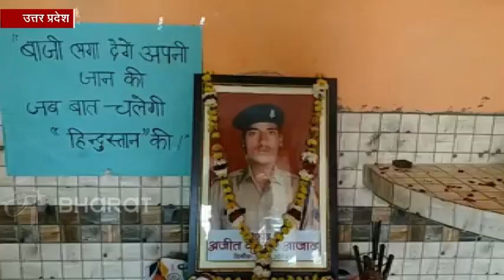सेना की कार्रवाई के बाद पुलवामा में शहीद अजीत कुमार के पिता ने सरकार को सराहा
उन्नाव: पुलवामा हमले के बाद पूरा देश पाकिस्तान से बदला लेने की बात कर रहा था. प्रधानमंत्री मोदी ने भी कहा था कि आतंकियों को संरक्षण देने वालों को इसका परिणाम भुगतना पड़ेगा. मंगलवार तड़के भारतीय वायु सेना ने नियंत्रण रेखा पार कर कई आतंकी ठिकानों पर हमला किया. इस कार्रवाई के बाद पुलवामा हमले में शहीद हुए उन्नाव के अजीत कुमार आजाद के पिता ने सरकार की प्रशंसा की है.